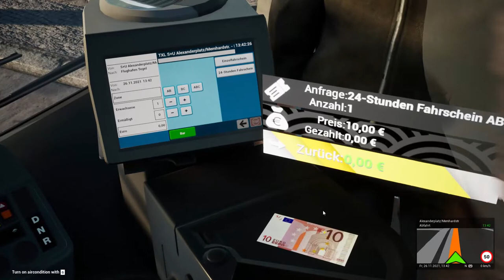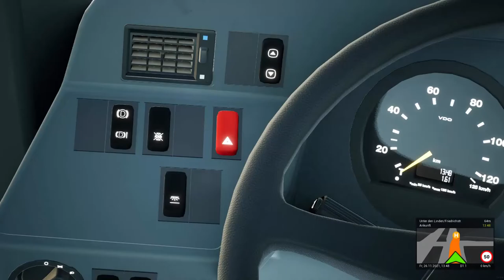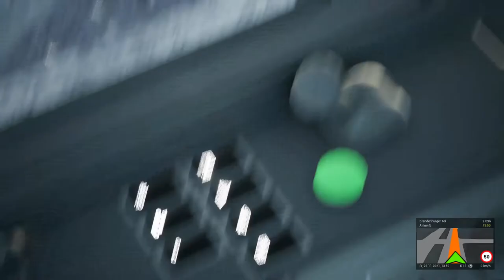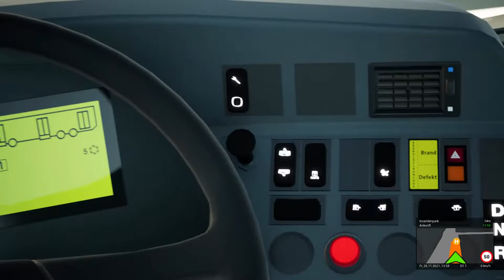THE BUS | #5 Linie TLX | Von dem Alexanderplatz zum Flughafen Berlin -Tegel - Beta Beta [HD][GER]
🔻🔻🔻🔻🔻🔻🔻🔻🔻LIES MICH🔻🔻🔻🔻🔻🔻🔻🔻🔻 ▬▬▬▬▬▬▬▬▬▬▬▬▬▬▬▬▬▬▬▬▬▬▬▬▬▬▬▬▬

Moin Leute heute fahren wir die Linie TXL mit einem MAN DD,
leider fahren wir die Linie nur zur Hälfte da das Game ab geraucht ist.
Viel Spaß.

► Spielebeschreibung:
The Bus ist die nächste Generation der Stadtbus-Simulation in der deutschen Hauptstadt Berlin im realistischen Maßstab 1:1. Transportiere Passagiere auf verschiedenen Linien in unterschiedlichen Bussen durch die Stadt. Verwalte deine Flotte und arbeite online mit anderen Fahrern zusammen.

Große und detaillierte Karte der deutschen Hauptstadt Berlin im Maßstab 1:1
Linien- und Routeneditoren im Spiel
Fahrplan und Tour-Editoren im Spiel
Ein- und aussteigende Passagiere, einschließlich Ticketverkauf
KI-Verkehr mit verschiedenen Fahrzeugtypen, Fußgängern und komplexen Ampeln
Viele verschiedene interessante Sehenswürdigkeiten der Stadt Berlin
Bewegungsfreiheit - bewege dich frei in den Fahrzeugen und der Welt
Ganzer Tag- und Nachtzyklus mit Wetter und Jahreszeiten
Verschiedene Steuerungsmodi: Realistisch, Arcade und Benutzerdefiniert
Maussteuerung für bequemes Fahren nur mit Tastatur und Maus
Unterstützt viele Lenkräder mit oder ohne Pedale
Unterstützt Tobii Eyetracking und TrackIR
Fotomodus zum Erstellen eigener hochqualitativer Screenshots
Zwei integrierte Webradio-Kanäle: DoubleBass.FM und FlashBass.FM
Weitere Funktionen und Inhalte werden im Rahmen des Early Access hinzugefügt

Die Early Access Phase 1.0 wird verfügbar sein ab dem Start des Early Access von The Bus.
Buslinie TXL mit verschiedenen Routen
Zwei Busvarianten: Gelenk- und Solobus
Einzelspieler-Freeplay-Modus: Fahre die Buslinien zu jeder Jahreszeit mit dem Fahrzeug deiner Wahl
Personenbeförderung mit ein- und aussteigenden Fahrgästen
Verkauf von Fahrscheinen